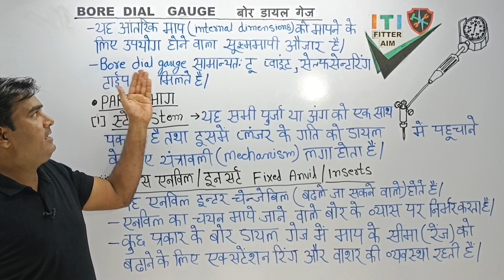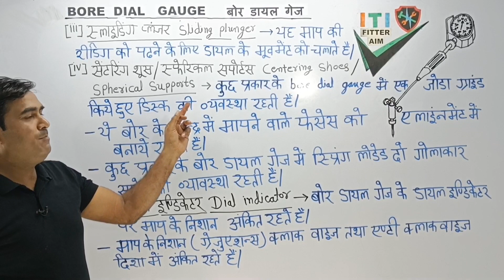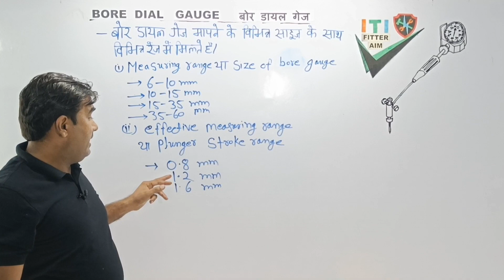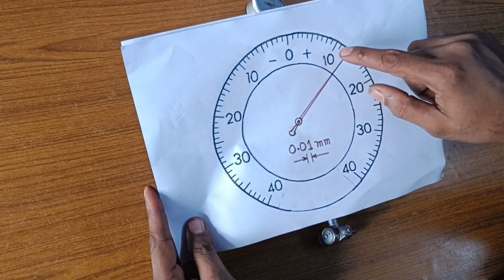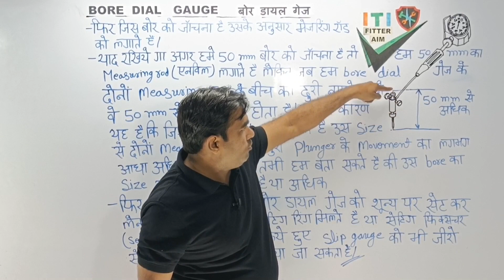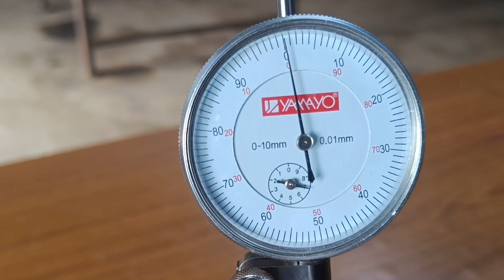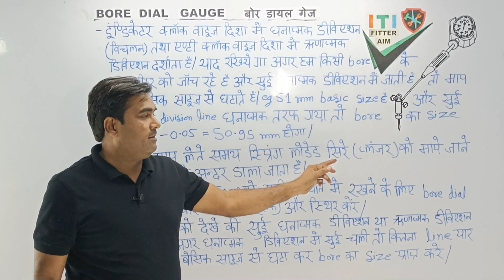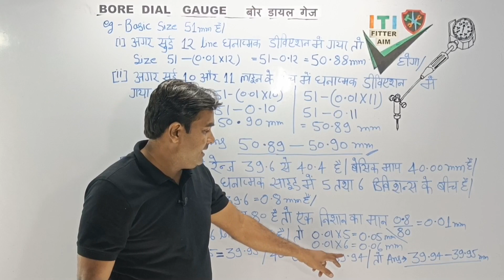BORE DIAL GAUGE.((MECHANICAL COMPARATORS)ITI FITTER THEORY 1ST YEAR NIMI.ITI FITTER AIM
BORE DIAL GAUGE. TWO POINT  SELF CENTERING BORE DIAL  GAUGE.  MECHANICAL  COMPARATORS.ITI FITTER THEORY 1ST YEAR  EX-1.6.89.NIMI.ITI FITTER AIM